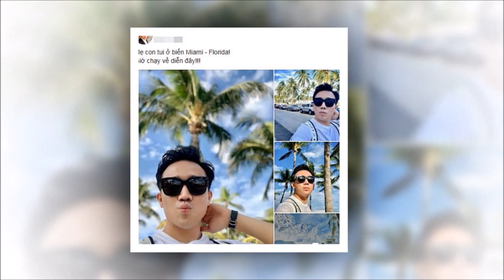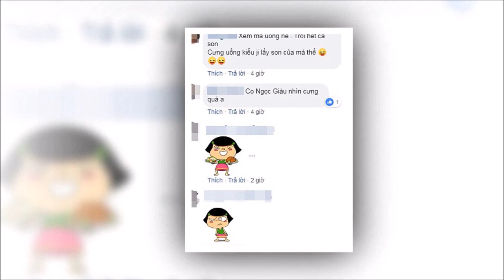Trốn Hari Won, Trấn Thành đưa “má” Ngọc Giàu đi chơi biển